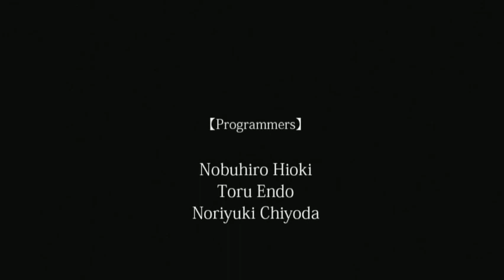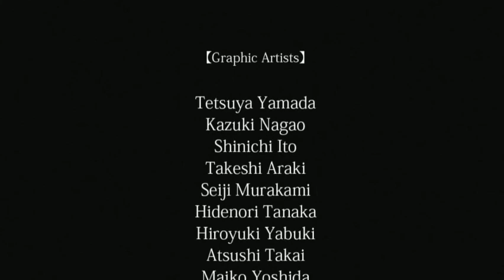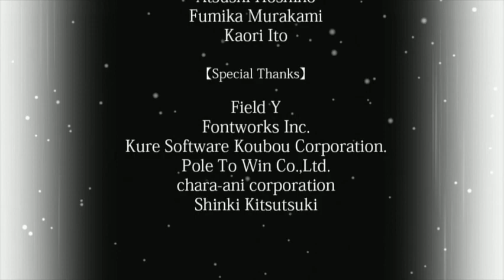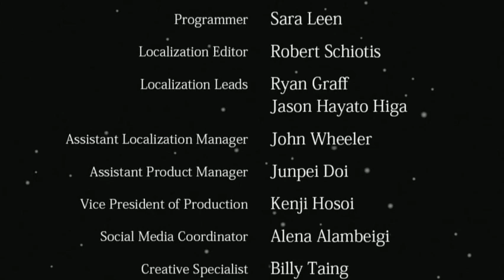Trails of Cold Steel part 34